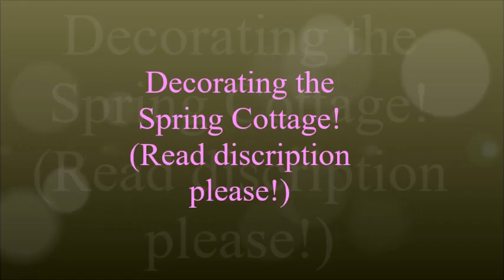Decorating The Spring Cottage! *25 SUBS SPECIAL!* (Read desc) - AJ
Hello guys! I came back to this channel long enough to upload this video, then I'll be gone for a few more weeks, maybe even more. But don't worry, my break is almost done! So, I hope you enjoy this video AND THANK YOU SO MUCH FOR 25 SUBSCRIBERS! YOU GUYS ROCK! :D :) :3 \o/
William Ekh – Adventure (feat. Alexa Lusader)